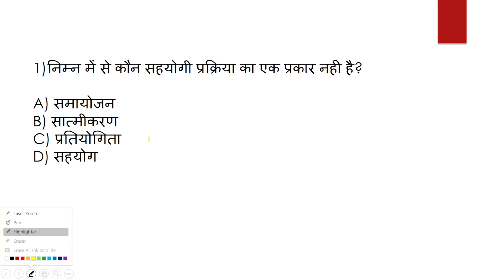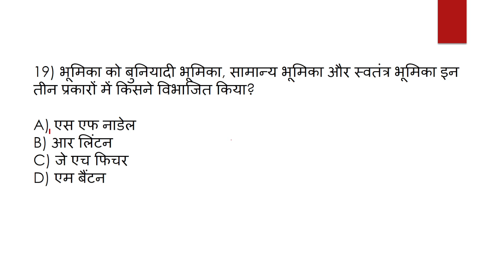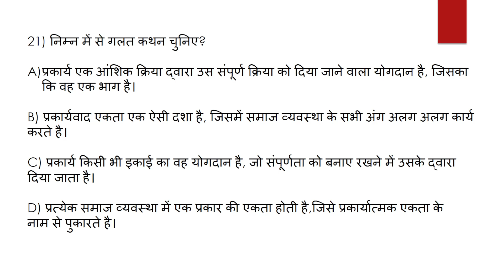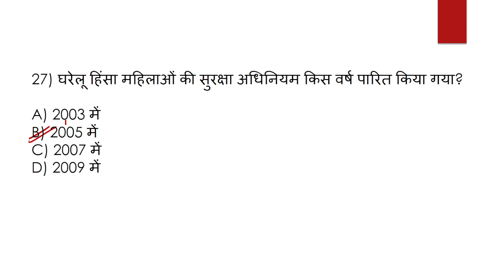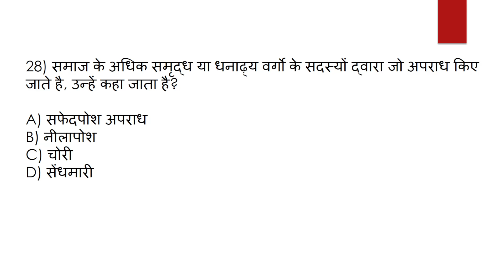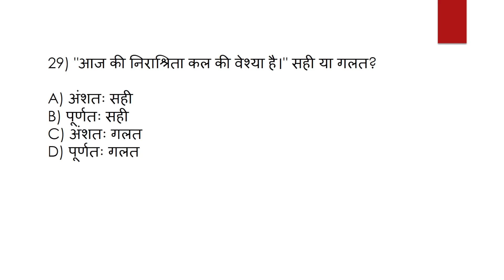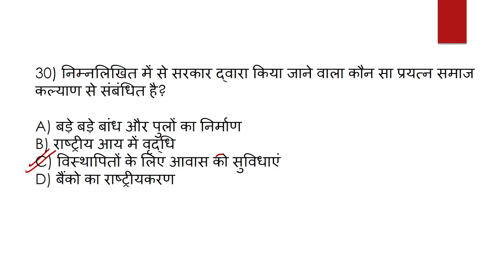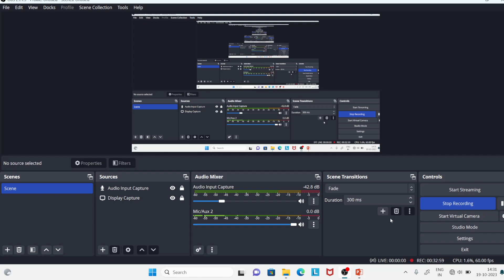।। Bihar Stet 2023।। Bihar Stet Sociology Important Mcqs।।बिहार stet समाजशास्त्र महत्वपूर्ण प्रश्न।।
👉 About this video 👇

इस विडियो में बिहार Stet 2023 समाजशास्त्र के संभावित महत्वपूर्ण प्रश्नों को कराया गया है।